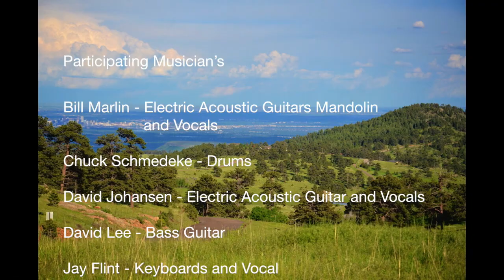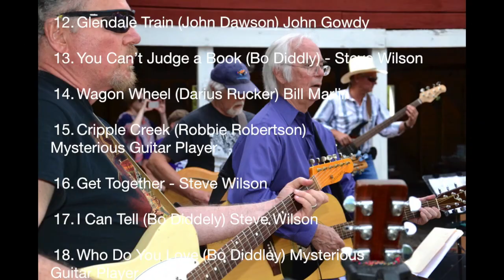Colorado Mountain Jam Video